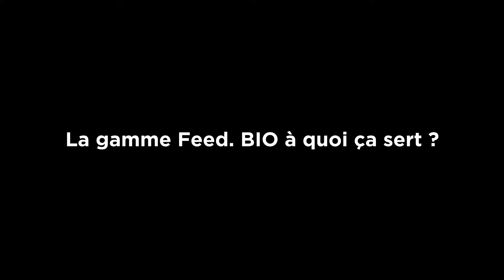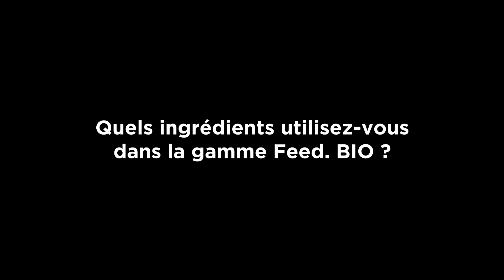FAQ BIO | Nutrition | Feed.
Avez-vous des questions sur notre gamme Feed. BIO by Marx ? ⭐️

Elena, notre diététicienne-nutritionniste, vous explique tout ce qu'il faut savoir dans la vidéo ci-dessus !